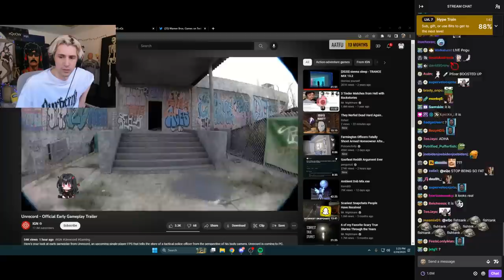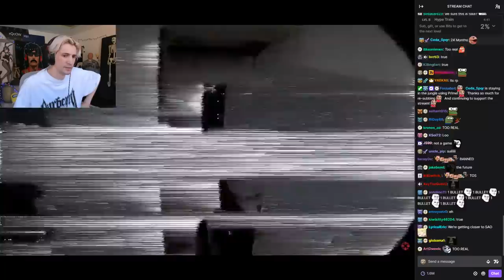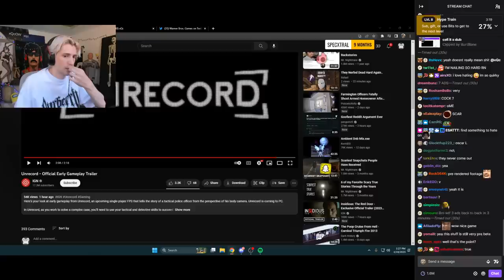xQc reacts to Insane Game Trailer that looks Real